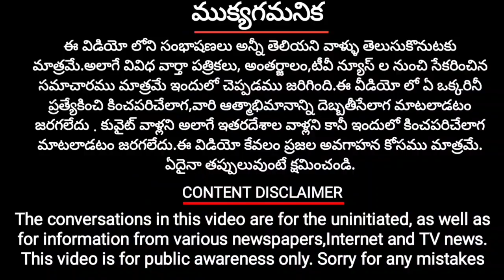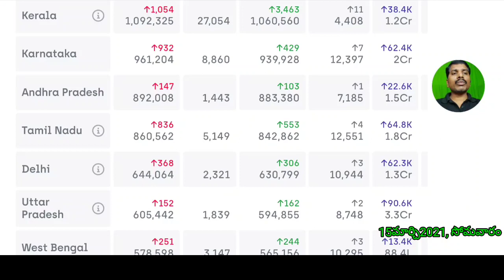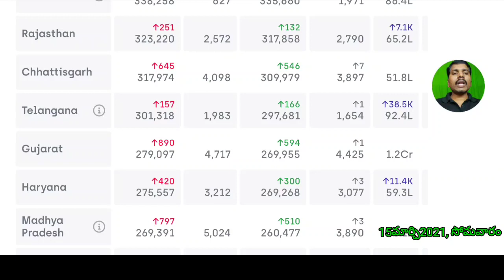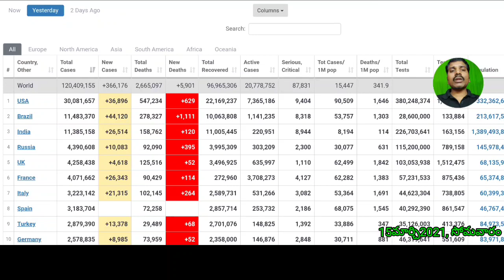కువైట్ లో210855, ఇండియాలో 114,09,350 దాటిన కొరోనా బాధితులు//kuwait gulf updates //kuwait telugu news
for contact

almulla exchange call center number link
(ALMULLA  EXCHANGE  సెంటర్ కాల్ సెంటర్ నెంబర్  లింక్ )

(source)